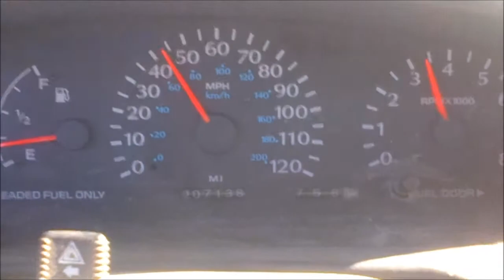WAR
SHOUT OUT TO DannyPro